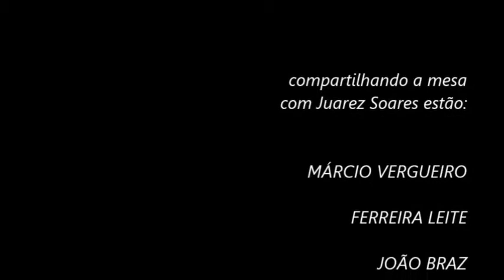TRIBUTO AO JORNALISTA JUAREZ SOARES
O radialista Ferreira Leite reúne fotos de um almoço em que a equipe de esportes da Rádio e TV Imprensa recebeu o saudoso jornalista Juarez Soares. Com o consentimento de Juarez, o querido "China", a equipe passou a ser nomeada Equipe de Esportes Juarez Soares. Do registro desse encontro, veio a homenagem.
RÁDIO E TV IMPRENSA - SÃO JOSÉ DOS CAMPOS/SP